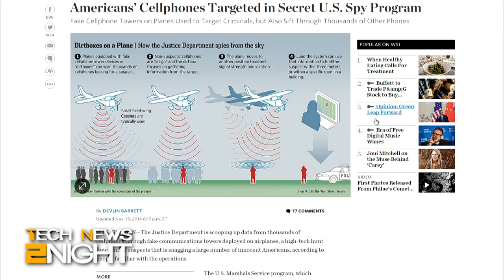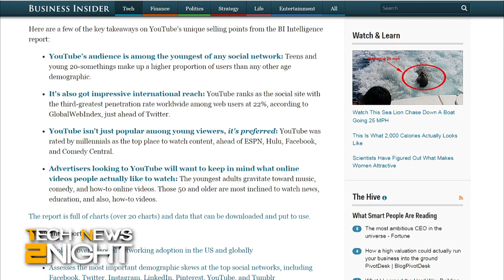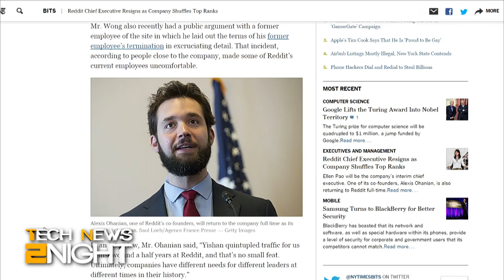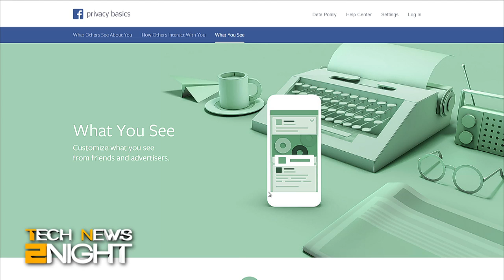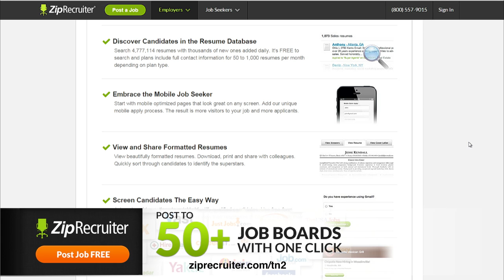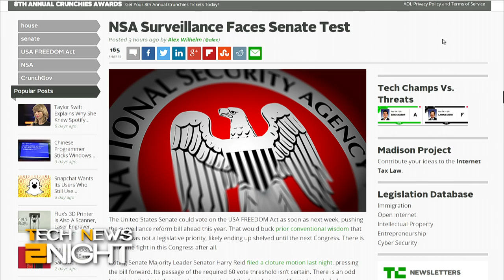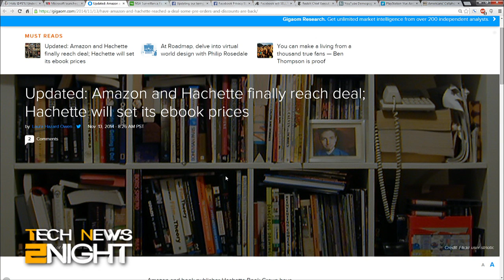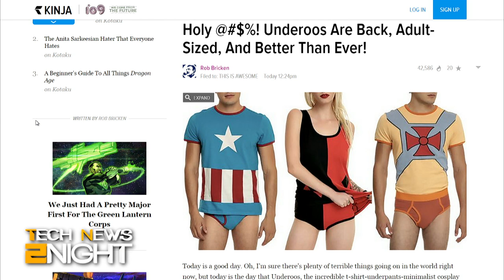Tech News 2Night 215: Secret Spy Program Targets American Cell Phones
Is there a secret spy program that targets Americans' cell phones from airplanes?, Facebook's privacy policy overhaul, Sony's TV streaming service Playstation Vue, YouTube demographics are taking TV dollars, the Reddit CEO resigns because of a rift over a new office, the Senate could take up NSA reform, Amazon and Hachette reach a deal, Microsoft launches video editing app for Lumia and Surface devices, and Underoos are back and for adults too.